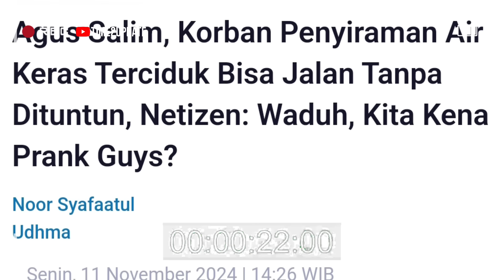AKHIRNYA ELMI ISTRI AGUS BUKA SUARA TERKAIT VIDEO VIRAL AGUS TERCYDUK DIBALIK KACA JENDELA!!